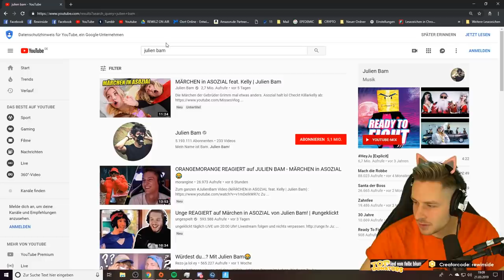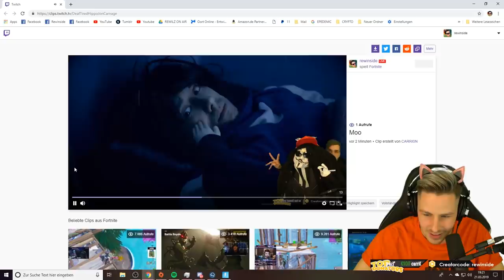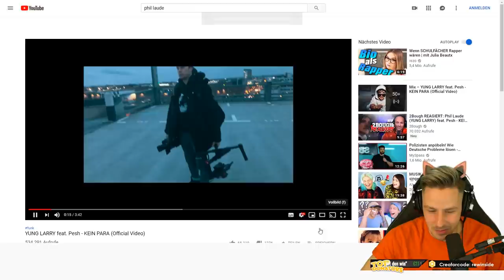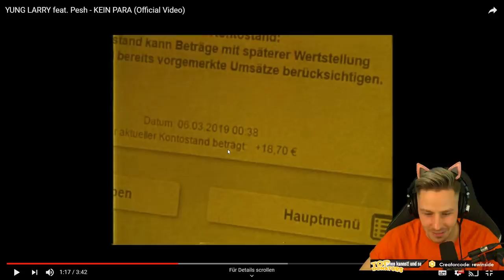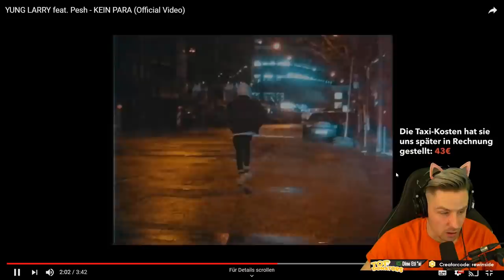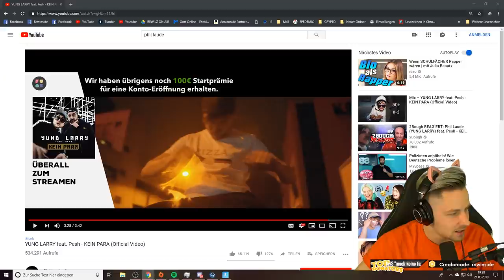GAME MASTER reagiert auf JULIEN BAM 😱 | Rewinside Stream Reaktion